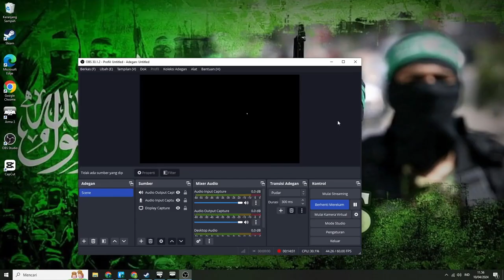15 MINUTES AGO! Russia surrenders after the US and Ukraine destroy the Russian air force